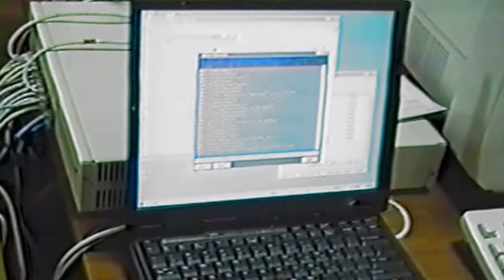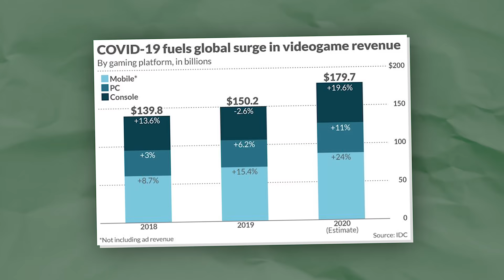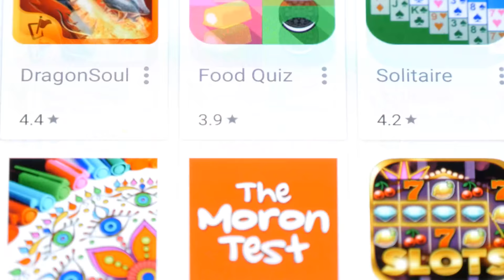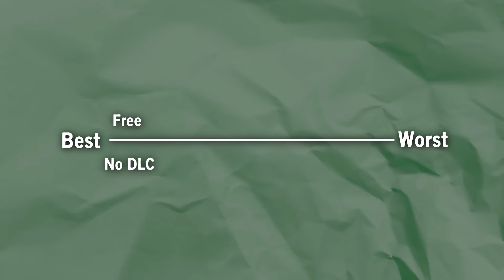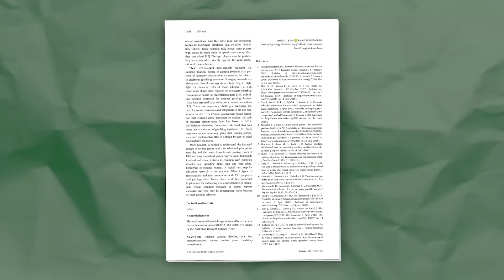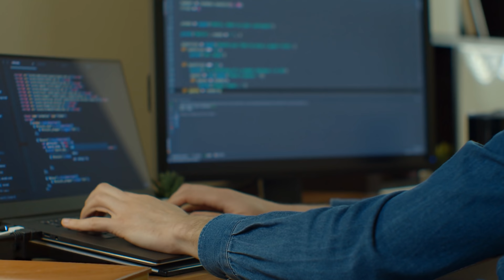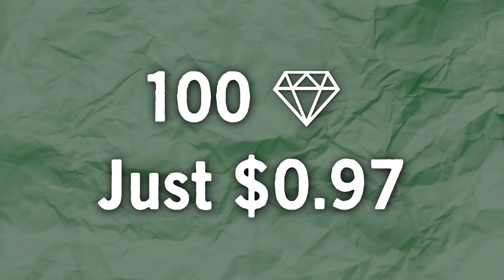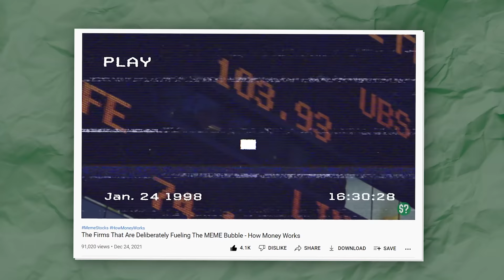The Predatory Monetization of Video Games - How Money Works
Thank you to Morning Brew for being my first ever video sponsor. Anybody who has watched my channel for some time knows that I will only work with brands I personally use myself. It's completely free so there is no reason not to check it out

Morning Brew has been the inspiration for many of my video's so if you enjoy my content you will love theirs.

Video game developers are companies with a profit motive and in many instances shareholders who they need to keep happy.

Selling a game once is great but it means there is a set amount of money that can be made from a set market of games. Exceptions do exist, somehow I have managed to buy Skyrim for the PS3, PS4 and PC, but I don’t like to talk about it.

The problem here is that some people are only willing to spend $20 a month on video games where other people are happy to spend thousands.

The only way to truly maximise profits is to get every possible gamer to pay the maximum possible amount that they are individually willing to pay for a game.